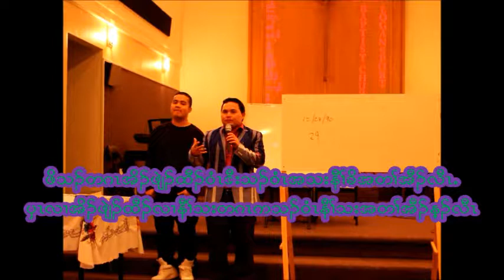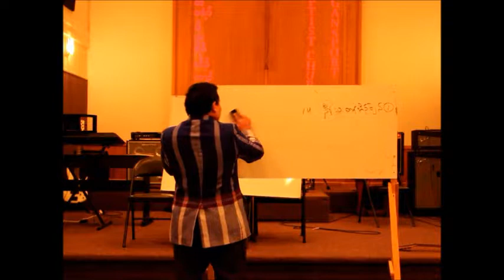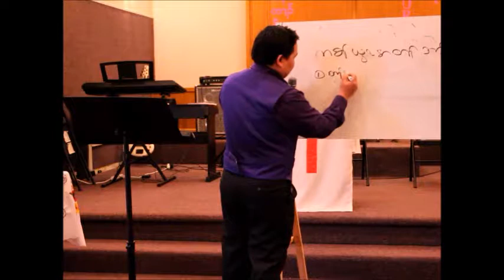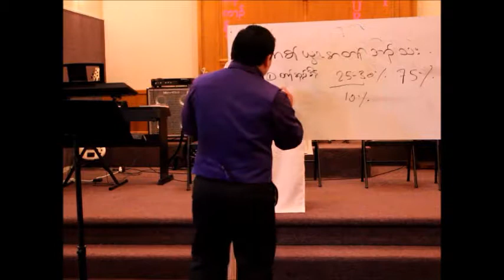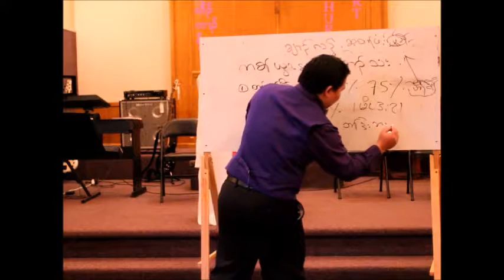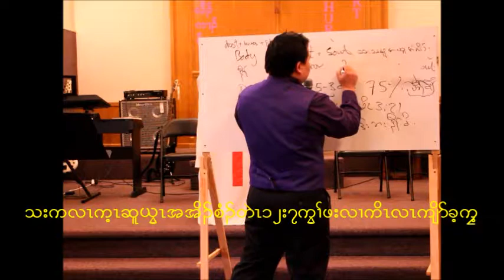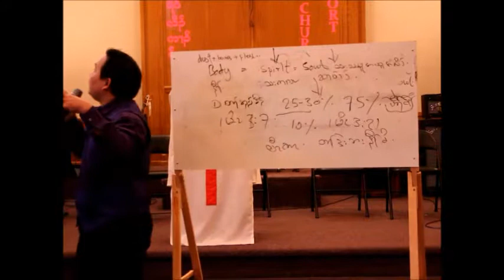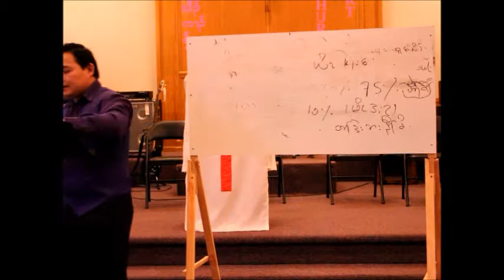Pastor Zaw Oo Bible Study IN USA